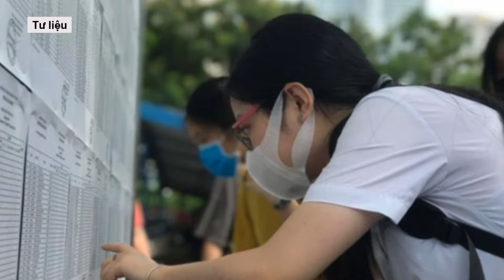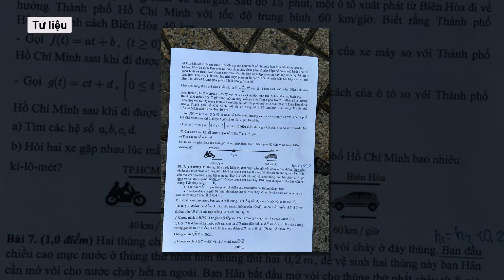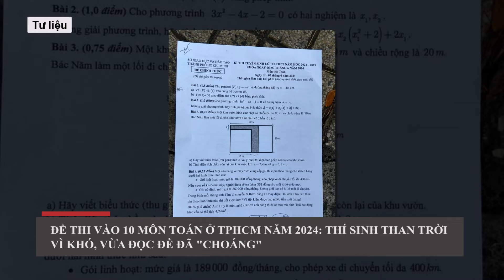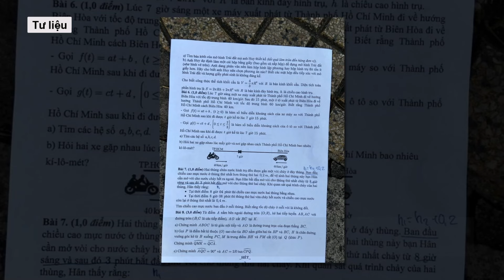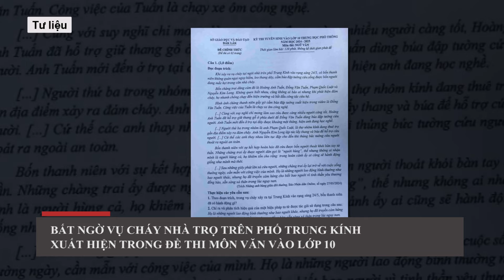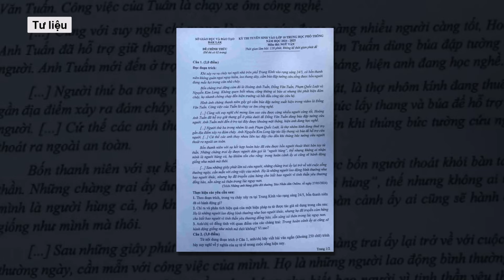Điểm chuẩn vào lớp 10 ở TP.HCM sẽ giảm vì đề thi môn toán khó? l VTs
Theo nhiều GV tại TP HCM, nếu đề toán có mức độ khó tương đương ngữ văn và ngoại ngữ thì có lẽ điểm chuẩn tuyển sinh lớp 10 năm nay sẽ ổn định như năm ngoái hoặc tăng nhẹ. Tuy nhiên, sau môn thi toán, nhiều GV dự đoán phổ điểm môn toán sẽ thấp, theo đó điểm chuẩn có thể giảm.